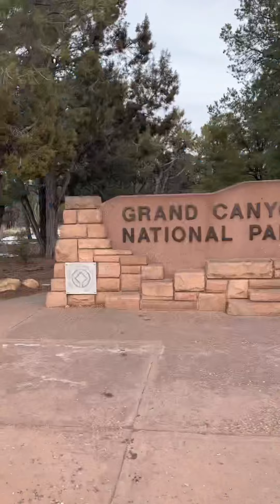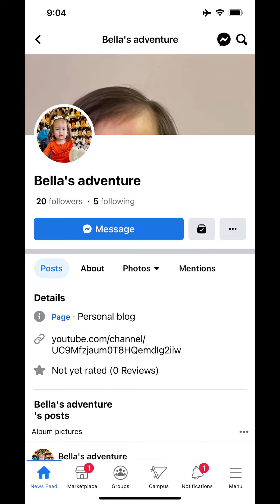Grand Canyon Experience